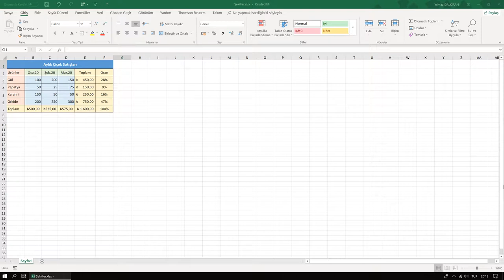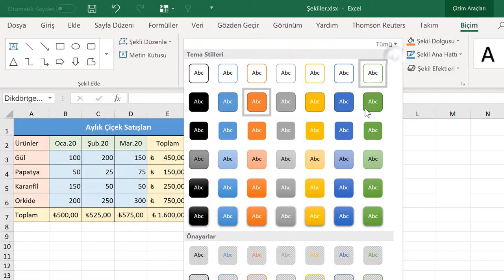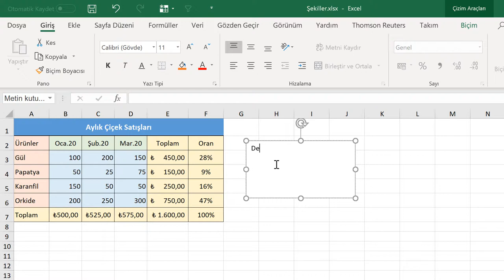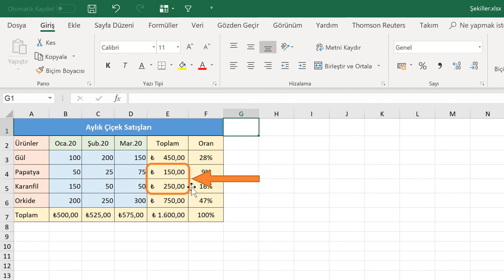Şekiller (Temel Düzey Excel 2019 Dersleri #33)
Şekiller